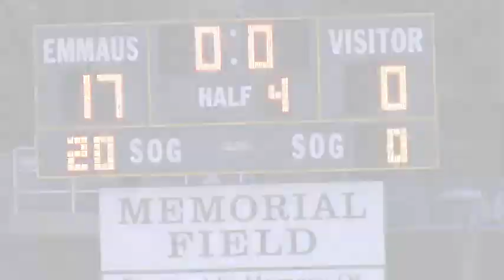Emmaus High School Boy's Lacrosse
Emmaus Vs. Bethlehem Catholic April 23, 2013